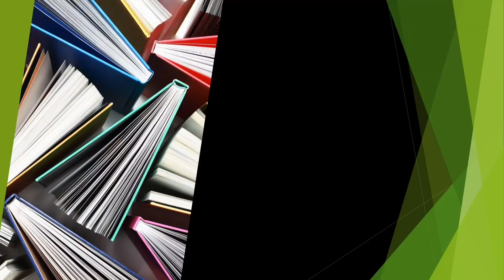Qual é o MELHOR LIVRO da série "O Essencial"? | TOP 7 LIVROS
QUAL O MELHOR LIVRO? No presente vídeo iremos ranquear os 7 melhores livros da série "o essencial", essa série de livros se propõe a resumir as principais ideias de alguns dos mais importantes pensadores da história. A séria foi elaborada pelo @FraserInstitute.

Livros citados:

O Essencial de Milton Friedman — Steven Landsburg

Link do Livro "O Essencial da Escola Austríaca"

O Essencial de Schumpeter

Os Fundamentos do Capitalismo — O Essencial de Adam Smith

Menos Estado e Mais Liberdade, o Essencial de F.A Hayek

O Essencial de John Locke

O Essencial de Robert Nozick

Junte-se a mim em uma nova jornada! Nesta série, vou explorar cada capítulo do livro “Economia Numa Única Lição”, analisando seus principais ensinamentos. Iremos analisar cada um dos 26 capítulos da obra, com pelo menos a análise de um capítulo por semana. Se você quer entender melhor a lição mais importante da economia, não perca essa série exclusiva para Econotimers (assinantes do clube de membros). E você já pode se tornar um membro por apenas R$ 4,99 ao mês

Quer ajudar o nosso projeto a continuar de pé? Considere se tornar um Econotimer — membro do canal